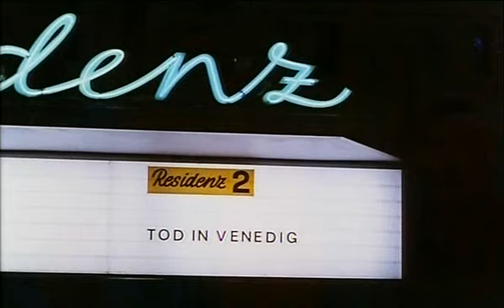Der bewegte Mann: Ruckzuck is die Fresse dick (1994)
Der bewegte Mann ist eine Filmkomödie von 1994, die auf dem gleichnamigen Comic und dem Nachfolgeband Pretty Baby von Ralf König basiert.